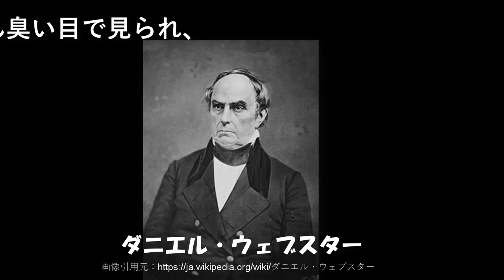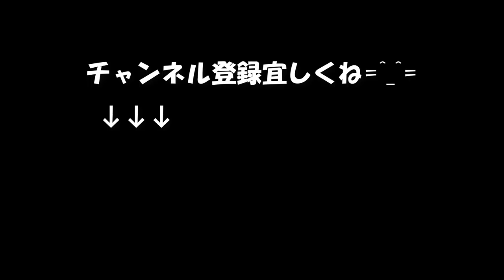【座右の銘辞典】豊かな心「自由への憧れ」1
豊かな心
自由への憧れ
 1

自由は・・・
健全なる制限に比例して存在する。

by.ダニエル・ウェブスター

道標もなにもない砂漠の真ん中に、
いきなり放り出されて、
さあ、好きなようにしなさいと言われたら、
人間はどうするだろうか。

これほどの自由はないと喜んで、
走り出すだろうか。

もっと現実的例をあげてみよう。

見も知らぬ外国の街のなかに、
案内する人も誰もいないのに、
これからはあなたの自由です。

好きなように、何日でも過ごしてください、
といわれて、ひとりぼっちにされたら、
あなたはどうするだろうか。

よほど旅慣れた人でも、
途方に暮れてしまうだろう。

そこの国ではなされている外国語があやつれたとしても、
しばらくはどう動いてよいかわからず、とどまってから、
通りかかる誰かに、まず、話しかけ、
自らがどのような状況におかれているのかを
知ろうとするのではあるまいか。

もし、ことばもままならぬとしたら、
それさえ、できまい。

ひとりぼっちの外国の街で、どうすごすか、
どう生きていくか判断し、行動する為には、
誰かにその街でどうすることが最も安全か、
どのようなルールを守っていかなければならないか、
まず聞き出さなければなるまい。

もし、何も知らず、
自分自身のやり方で、好きなように動き回ったら、
たちまち、うさん臭い目で見られ、
妨害を受けるかもわからない。

郷に入っては郷に従えで、
その土地の風俗習慣にあわせて行動しなければ、
その土地にとけ込み、自由に過ごすことはできないだろう。

自由に周囲の人々との摩擦なしに、
身に危険を感じないで、生きていくためには、
その世界のルールを守ることが、
第一条件である。

制限のない自由などありえない。

まったく制限のない砂漠のなかでは、
人間は動けない。

砂漠でのタブーを知って、
初めて行動に移れるのであるまいか。

自由には義務という保証人が必要だ。

それがなければ、単なるわがままとなる。

設備屋の適当田舎暮らし